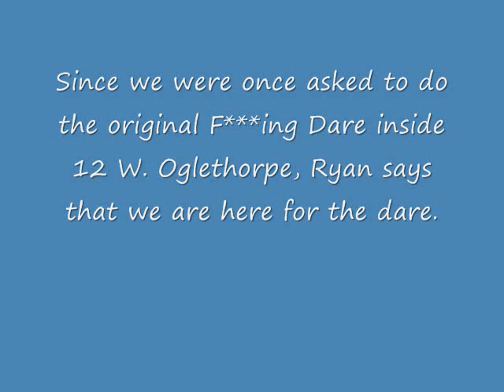12 W. Oglethorpe - You Dare Me.wmv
Our 1st visit into 12 W. Oglethorpe we were aske to do the original f***ing dare.  On this visit we say we are back for the dare, and we get this response.